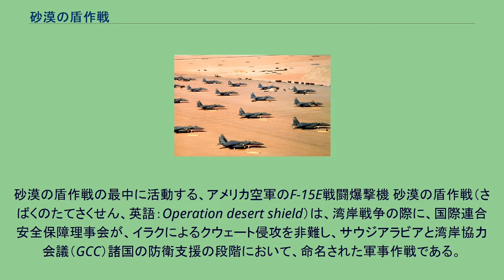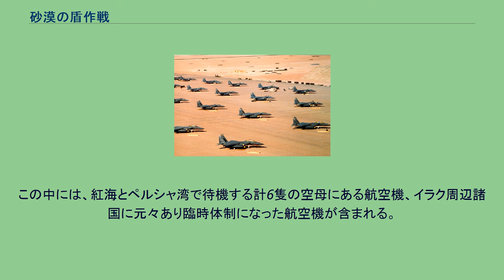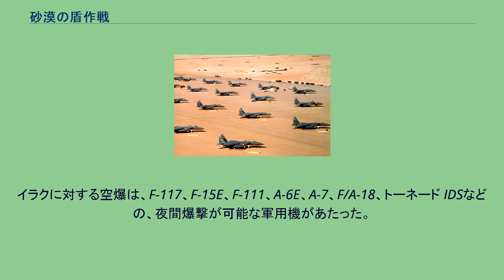砂漠の盾作戦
ウィリアム・マクレイヴン
砂漠の盾作戦の最中に活動する、アメリカ空軍のF-15E戦闘爆撃機 砂漠の盾作戦（さばくのたてさくせん、英語：Operation desert shield）は、湾岸戦争の際に、国際連合安全保障理事会が、イラクによるクウェート侵攻を非難し、サウジアラビアと湾岸協力会議（GCC）諸国の防衛支援の段階において、命名された軍事作戦である。
国連安全保障理事会による1990年8月2日の、"イラクの即時撤退"を求める安保理決議660の採択により、アメリカ合衆国が非常事態宣言を下し、アメリカ中央軍のサウジアラビア防衛計画を立てた事から始まる。
当初この任務においてアメリカ軍はイラクに対し、ほとんど効果を上げる事ができなかったため、国連安保理決議第665号（イラクに対する禁輸措置のため、陸海空の軍事的支援を執行する内容）が採択され、有志各国から軍隊派遣を行ったことから、イラクのクウェート侵攻に対する本格的な軍事的対抗が始まった。
アメリカが国連軍ではなく有志国家を募ったのは、多国籍軍の編成はアメリカ独自では政治的にできないためである。
アメリカはバーレーン国内に軍司令部をおき、およそ500,000人もの多国籍軍の兵士が作戦にあたった。
作戦名は、8月10日にアメリカによって決定された。
イラクによるクウェート侵攻から7日以内に、アメリカをはじめとする同盟国の軍用機が、サウジアラビア国内に配備され守備についた。
また、イギリスやフランスをはじめとする地上軍も着々と到着した。
8月17日アメリカは初めて、民間予備航空隊を動員し、民間の航空会社などから、ボーイング747、DC-8などの34機の、貨物機や旅客機を輸送任務にあてた。
またアメリカ軍からは、118機のC-5A/Bと195機のC-141B、KC-10を運用した。
アメリカ軍と民間部隊の輸送機運用の連携により、大量の人員を輸送する事が可能となった。
空輸による物資輸送に関しては、全体のわずか5%のみを占める程度であり、残りの大半は海路によるものであった。
これらの作戦に対し、イラクのサッダーム・フセイン大統領は当初、「空軍中心の戦力で戦局は変わらないだろう」というような発言を多数行い、多国籍軍の空軍力を見下していた。
実際イラク軍は、量的に相当の軍事配備をしていた。
しかしイラク空軍は陸上部隊への空からの支援が中心で防空に関しては限定的であり、結果的にはイラク軍よりも多国籍軍が、量的にも質的にも大きく上回るものとなった。
アメリカ軍は統合化された指揮統制による、同時期での機動的な攻撃概念、「ドクトリン」をこの作戦に採用し、アメリカ4軍を最新の配備とシステムで支えた。
8月3日には具体的な空爆作戦も立案し、イラクが管理する大量破壊兵器関係疑惑施設の攻撃による無力化、クウェート内におけるイラク防空能力の破壊、イラク軍全般での無力化、クウェートからイラク軍を完全退去させる地上支援などが含まれていた。
また8月下旬までにこの作戦は「瞬雷作戦」（Operation Instant Thunder）と名付けられた。
1991年に入るとイラクは危機的状況に陥る。
アメリカは1月12日にイラク攻撃を議会で容認、15日には国連によるイラクのクウェート撤退期限がすぎてしまったのである。
多国籍軍は9か国から派遣された装備を臨時体制においた。
特に航空配備においては、固定翼機が2,400機、ヘリコプターなどが1,400機という具合であった。
この中には、紅海とペルシャ湾で待機する計6隻の空母にある航空機、イラク周辺諸国に元々あり臨時体制になった航空機が含まれる。
イラクに対する空爆は、F-117、F-15E、F-111、A-6E、A-7、F/A-18、トーネード IDSなどの、夜間爆撃が可能な軍用機があたった。
また常時攻撃態勢に入れるよう、イラク国境周辺では攻撃ヘリコプターがパトロール飛行を行っていた。